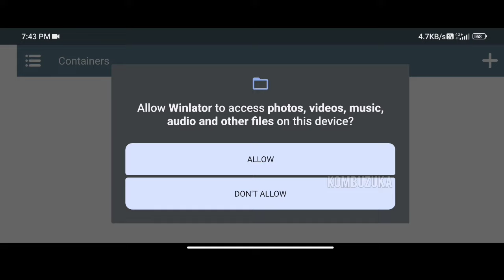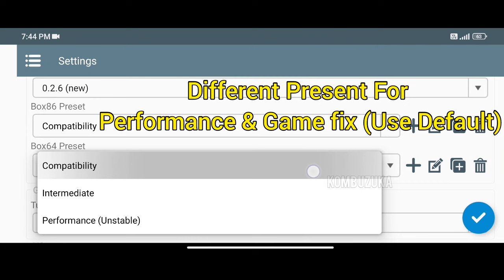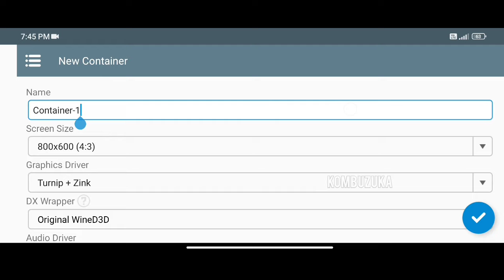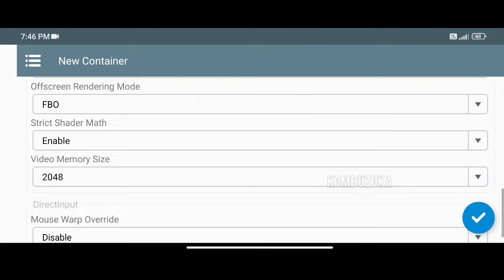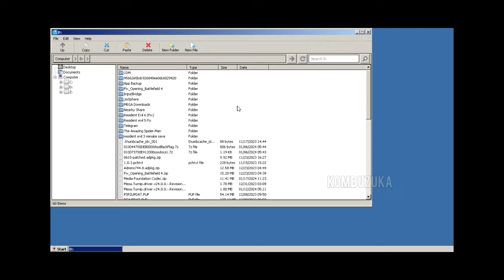Beginner Guide - Winlator 4.0 (Windows Emulator) Android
POCO F4
Snapdragon 870
128/6gb
 Android 13